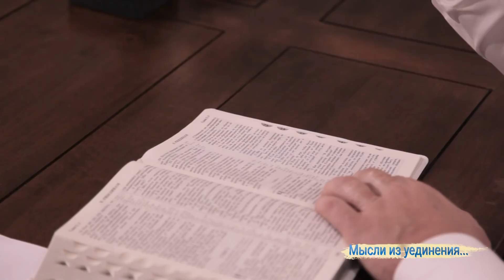Владимир Мунтян - Отношения с Богом / Мысли из уединения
Дорогой друг, я продолжаю делиться мыслями из уединения, и в этом выпуске я разбираю Послание к Римлянам, где говорится об отношениях с Богом.

Качай мобильное приложение телеканала "Возрождение"!